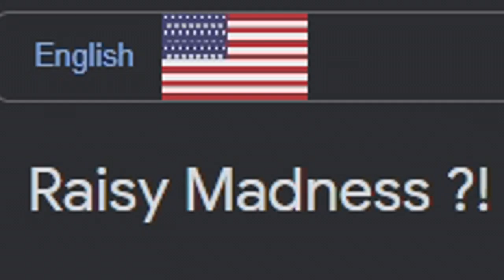Raisy Madness ?! In different languages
Salut les amis, c'est TAWS2002 et aujourd'hui on se retrouve sur une nouvelle vidéo sur un meme sur Raisy Madness ! Restez jusqu'à la fin car ça va être du lourd.

Configuration de mon PC gamer :
8 Go de RAM
Windows 10 Pro 64-bit
2 graveurs DVD-RW
4 ventilos
Marque MSI

Configuration de mon PC portable :
4 Go de RAM
Windows 8.1 Pro 64-bit
1 graveur DVD-RW LightScribe
1 ventilo
Marque HP

Configuration de mon PC rétrogaming :
2 Go de RAM
Windows XP Édition Familiale 32-bit
2 graveurs DVD-RW dont 1 en LightScribe
2 ventilos
Marque Acer

2. Dislike interdit sur les vidéos.
3. Les commentaires ne doivent pas êtres négatifs.
4. Interdiction de m'obliger à faire quelque chose, je fais ce que je veux.
5. Ne pas bloquer, effacer des messages sans permission.